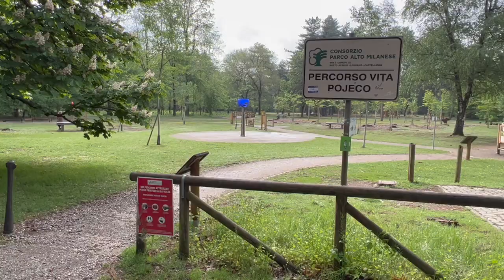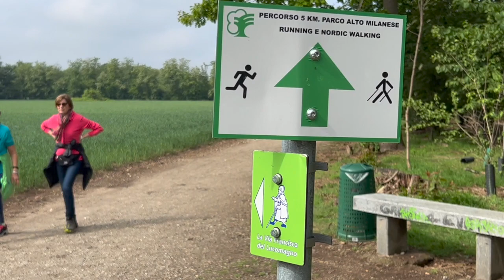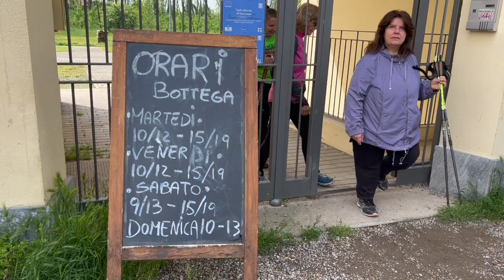Alla scoperta del Parco Alto Milanese a ritmo lento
È il polmone verde che separa Busto Arsizio, Castellanza e Legnano. Ce lo raccontano il presidente dell'ente Davide Turri, i consiglieri Matteo Mascheroni e Flavio Castiglioni e la presidente di Legambiente Busto Arsizio, Paola Gandini